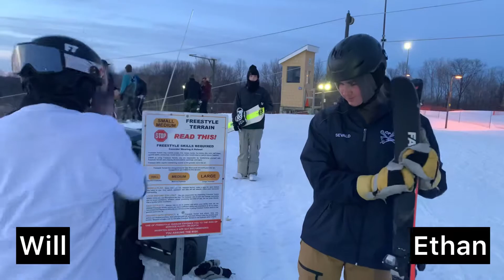SLVSH - Will Maher vs. Ethan Sevald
Will and Ethan battle it out in a game of slvsh at Elm Creek in Minnesota